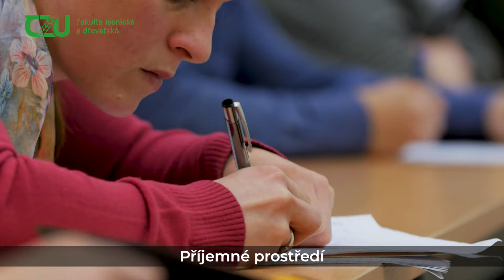Studijní program Konzervace přírodnin a taxidermie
Představujeme vám studijní program KONZERVACE PŘÍRODNIN A TAXIDERMIE, který je zařazen do bakalářského stupně vzdělávání na Fakultě lesnické a dřevařské České zemědělské univerzity v Praze. Tento program je v ČR unikátní. Je navržen tak, aby poskytoval univerzitní vzdělání v oblasti uchovávání přírodnin (rostlin, hmyzu) a taxidermie - čili v umění preparace živočichů (bezobratlých i obratlovců - savců, ptáků, ryb a obojživelníků), dále v jejich prezentaci odborné i široké veřejnosti (tvorba expozic) a jejich následné správě a údržbě. Program se detailně zabývá biologickými, technickými, ekonomickými i právními aspekty tohoto odvětví. Z velké části je zaměřen především na praktické získávání zkušeností a zdokonalování v konzervaci přírodnin a preparátorských metodách. Klade si za cíl profilovat absolventy, kteří budou na trhu práce schopni zastávat funkce kurátorů sbírek, odborných preparátorů přírodnin, organizátorů výstav a muzejních expozic na národní i mezinárodní úrovni. Mohou rovněž najít uplatnění na základních, středních i vysokých školách přírodovědného zaměření, kde mohou udržovat historické sbírkové materiály.